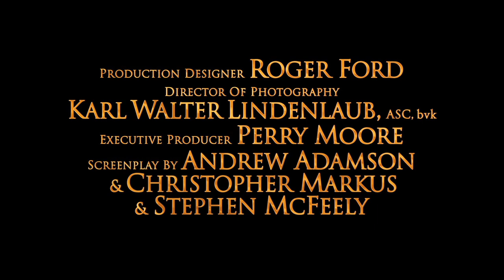The Chronicles of Narnia: Prince Caspian (2008) Original Trailer [FHD]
Directed by Andrew Adamson. With Ben Barnes, Skandar Keynes and Georgie Henley.
Narnia : Prince Caspian Blu-ray
Narnia : Prince Caspian DVD

AKA:
As Crónicas de Nárnia: Príncipe Caspian
As Crônicas de Nárnia: Príncipe Caspian
Berättelsen om Narnia: Prins Caspian
Biên Niên Sử Narnia: Hoàng Tử Caspian
Cronicile din Narnia: Printul Caspian
De Kronieken van Narnia: Prins Caspian
Die Chroniken von Narnia - Prinz Kaspian von Narnia
Kronike iz Narnije: Kraljević Kaspijan
Las cróncias de Narnia: El príncipe Caspian
Le cronache di Narnia - Il principe Caspian
Le Monde de Narnia : Chapitre 2 - Le Prince Caspian
Legenden om Narnia - Prins Caspian
Letopisy Narnie: Princ Kaspian
Narnia Günlükleri: Prens Kaspiyan
Narnia kroonikad: Prints Caspian
Narnia krónikái: Caspian herceg
Narnia: Princ Kaspian
Narnia: Prins Caspian
Narnian tarinat: Prinssi Kaspian
Narnias kronikebi: Printsi kaspiani
Narnijos kronikos: princas Kaspijanas
Nārnijas hronika: princis Kaspiāns
Opowieści z Narnii: Książę Kaspian
Prince Caspian
To hroniko tis Narnia: O prigipas Caspian
Toastie
Zgodbe iz Narnije: Princ Kaspijan
Το χρονικό της Νάρνια: Ο πρίγκιπας Κάσπιαν
Летописи Нарније - Принц Каспијан
Хроники Нарнии: Принц Каспиан
Хрониките на Нарния: Принц Каспиян
Хроніки Нарнії: Принц Каспіан
ナルニア国物語　第2章：カスピアン王子の角笛
納尼亞傳奇：賈思潘王子